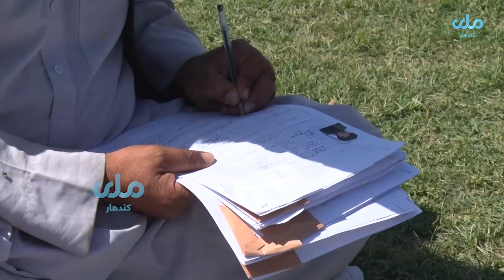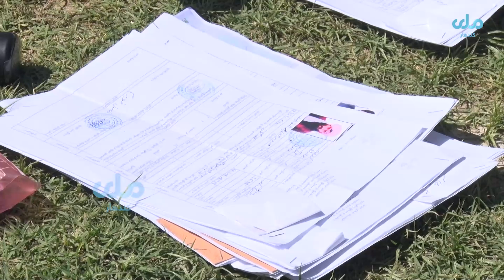په کندهار کې د سلګونه مجـ، ــاهدینـ،ـو څخه د ۱۲ او ۱۴ پاسۍ د تثبیت ازموینه واخیستل سول...